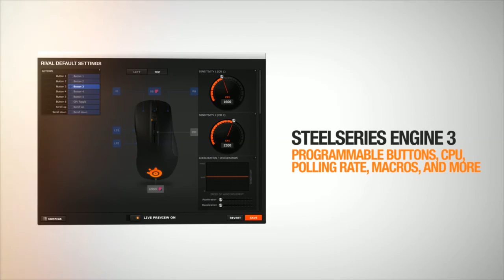GOCL S3: HellRaisers vs SpaceSoldiers @de_inferno [EN]